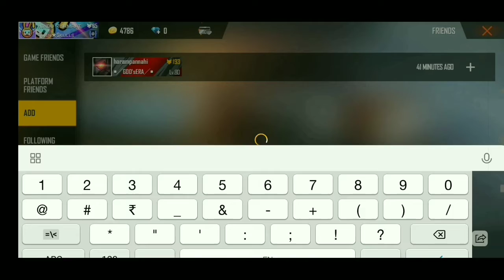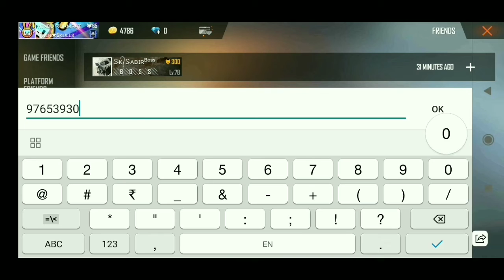#/FreeFire/India Top Like Players And Profile/#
Free fire India top like player and profile#

Free fire

SK Sabir Boos
# Sudip Sarkar
# Raistar
Skizo FF
# Rakesh00007

My WhatsApp group number 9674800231👈
Join my WhatsApp group Ok Guys 👍👍